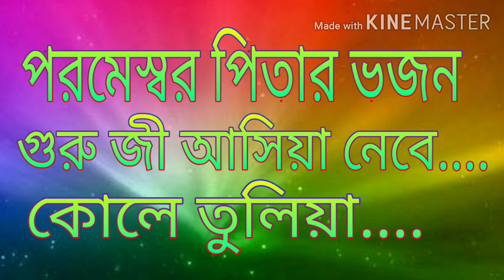গুরুজী আসিয়া নেবে কোলে তুলিয়া ||Guruji Asiya Nebe Kole Tuliya Bhajan Song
গুরুজী আসিয়া নেবে কোলে তুলিয়া ||Guruji Asiya Nebe Kole Tuliya Bangla Bhajan Song. ; guruji_Asiya nebekole tuliya Parmeswar Ministri Presents Bhajan Song. christian religious bangla song
christian bangla songs 2019
christian bangla song mp3
christian bangla song download
bangla christian kirton song
jesus bangla song

 *Support Parmeswar Ministri,
 •Download Bengali Bible Apps
•(পরমেশ্বর পিতার বাক্য ও ভজনের প্রত্যেকটি ভিডিও আমাদের জীবনের আত্মীক উৎসাহের প্রেরণা।)
আপনি যদি পিতা পরমেশ্বর কে ভালো বাসেন, ও গুরু যীশু খ্রীষ্ট কে প্রেম করেন , তাহলে ভিডিও গুলি সবাই এর মধ্যে ছড়িয়ে দিন।ভিডিওটি ভালো লাগলে অবশ্যই লাইক,কমেন্ট এবং সাবস্ক্রাইব করতে ভুলবেন না । ধন্যবাদ 💐
And the channel is so NEW.
Thanks
ভিডিও টি দেখুন এবং ভালো লাগলে অবশ্যই লাইক, কমেন্ট এবং শেয়ার করবেন ।